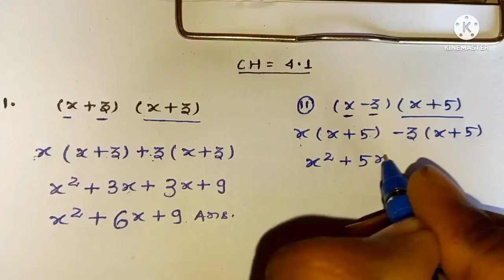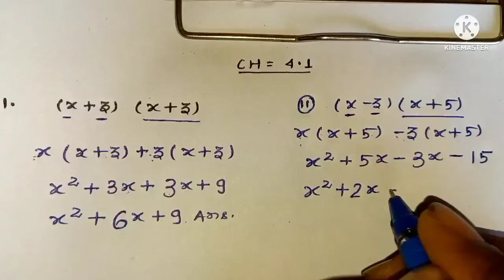CLASS =9TH // ALGEBRAIC IDENTITIES (बीजीय सर्वसमिकाएँ)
गुणनखंड ज्ञात करना